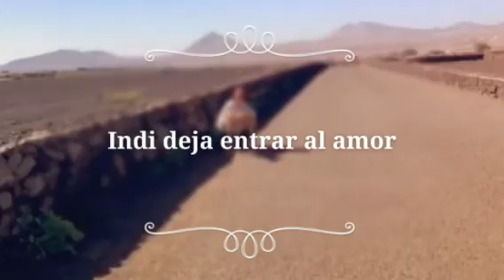Indi deja entrar al amor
Indi llegó muy asustada, con sus 7 cachorros sin saber que futuro le depara. Ahora, después de conocer el amor de todos los voluntarios, ya sabe cuál será su camino, y que seguro, pronto logrará un hogar para siempre.